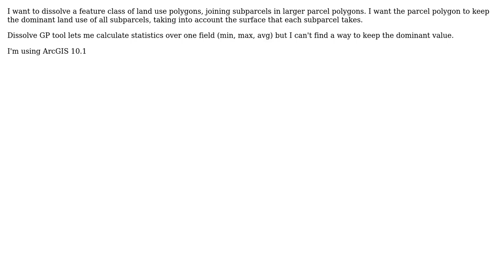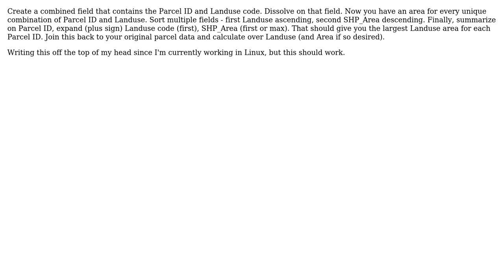GIS: Dissolve with dominant/majority field using ArcGIS for Desktop?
With thanks & praise to God, and with thanks to the many people who have made this project possible! | Content (except music & images) licensed under CC BY-SA | Music | Images & others | With thanks to user tato user Rayner user PolyGeo and the Stack Exchange Network Trademarks are property of their respective owners. You are responsible for your own actions.